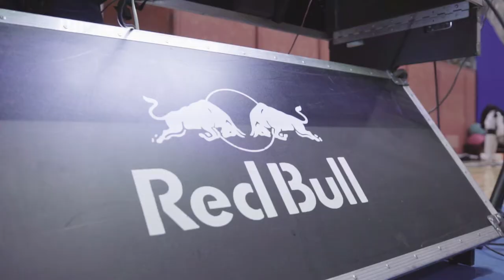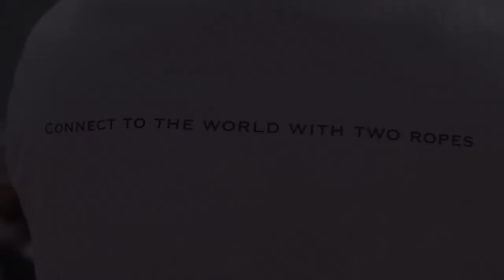JSDDL DOUBLE DUTCH SPRING CAMP 2018